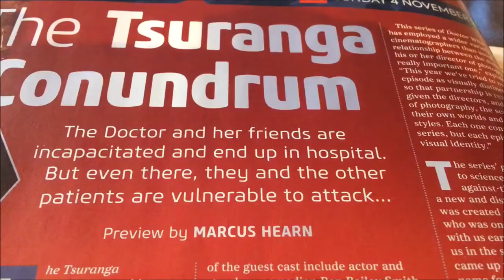Doctor Who - The Tsuranga Conundrum: Preview - Everything We Know